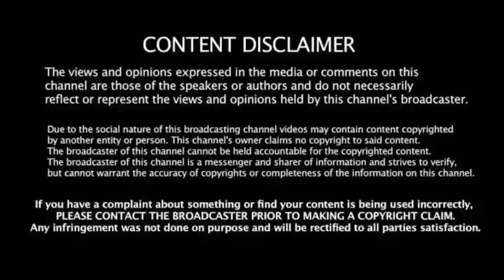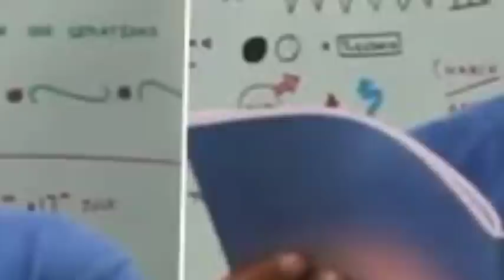IND vs IRE 2nd t20i : சாதனை படைப்பார ஹர்த்திக்! உக்கிரமான கட்டங்கள்! "ஜோ" சிறுவன் துல்லிய கணிப்பு!